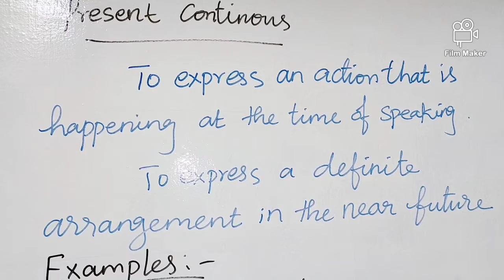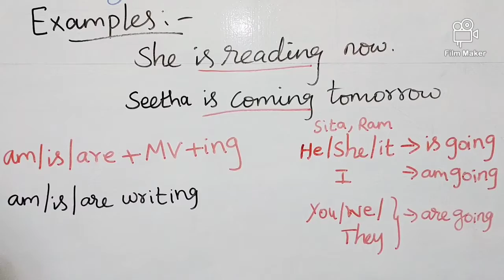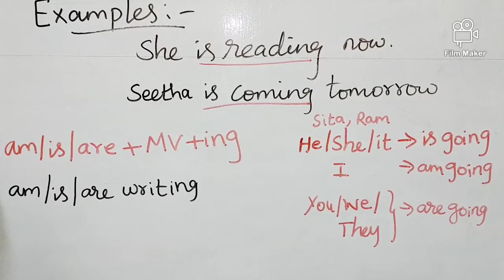Present continuous tense